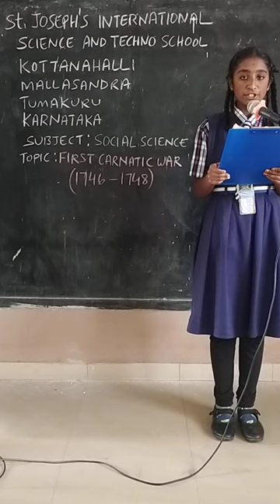5 FIRST CARNATIC WAR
Creating Future Leaders
WINGS OF CONFIDENCE TO FLY HIGH IN LIFE.
Hard work & sincere efforts will never get unnoticed.

Every Child is talented. God created all things for his will to fulfill his purpose. So St.Joseph's School strives hard to extract the talent in every child and show it to the whole world. Every child is given the opportunity again and again till they gain confidence. St.Joseph's School believes in creating Future Leaders. Started in the year 1996, the school is successful for the past 26 years in creating many IAS officers, Engineers, Doctors, lawyers, and Police officers.

EVERY JOSEPHITE IS A WINNER.

St.Joseph's School has international standard sports stadium for various events .
Following are the facilities available
Volley ball court
Throw ball court
Shuttle badminton court
Basket ball court
100 meter running race track
200 meter running race track
400 meter running race track
shot up
hammer throw
javelin throw

Indoor facility
Table tennis
Chess
Carrom
St.Joseph's International Science & Techno School,
Mallasandra , Tumakuru , Karnataka